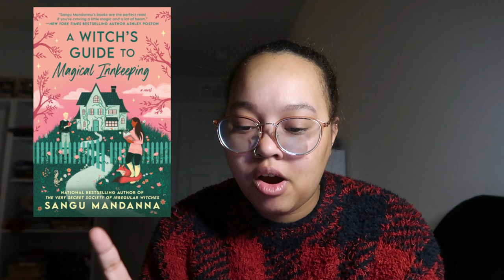2024 Anticipated Reads!